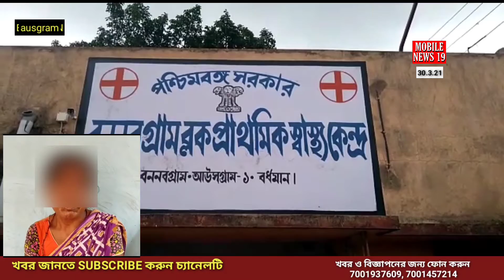দুই নাবালিকাকে গণধর্ষণের অভিযোগে গ্রেফতার গ্রামেরই 5 ব্যক্তি